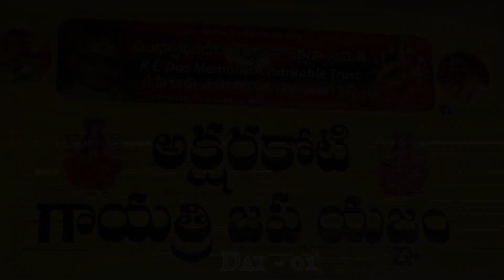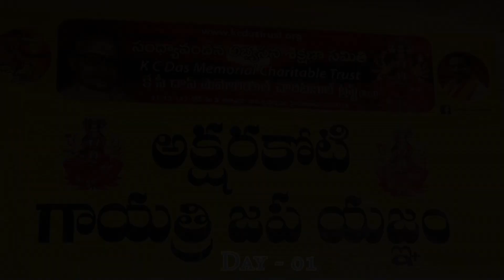16-Mar-2020 | This Day Last Year in Varanasi | Akshara Koti Gayatri Japa Yagnam Day 1